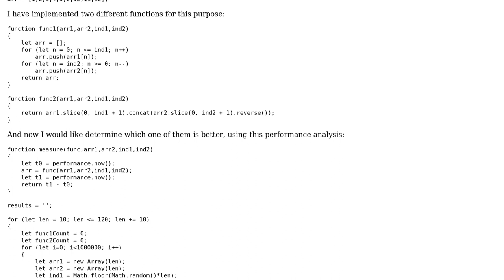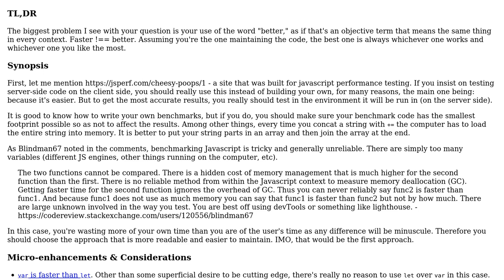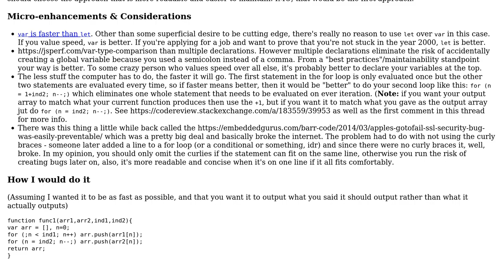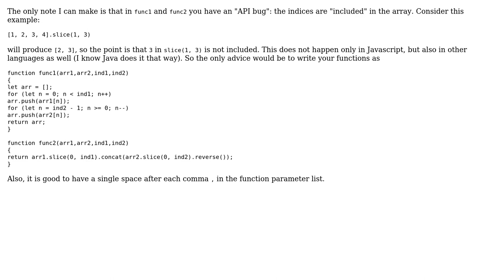Concatenating prefix of one array with the reversed suffix of another array (2 Solutions!!)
Concatenating prefix of one array with the reversed suffix of another array

With thanks & praise to God, and with thanks to the many people who have made this project possible! | Content (except music & images) licensed under CC BY-SA | Music | Images & others | With thanks to user I wrestled a bear once. user goodvibration user coderodde user 200_success and the Stack Exchange Network Trademarks are property of their respective owners. You are responsible for your own actions.